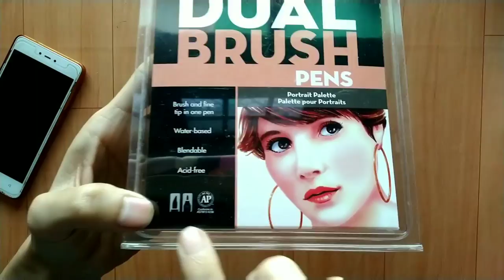Tombow Dual Brush Pen 😍